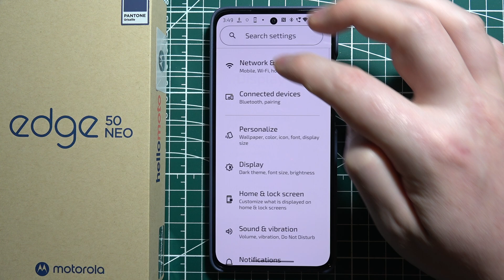Motorola Edge 50 Neo How to Change Theme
Want to refresh the look of your Motorola Edge 50 Neo? In this video, we guide you through customizing the theme, including wallpapers, colors, and icons. Discover the different theme options available for your Motorola Edge 50 Neo and make it uniquely yours.